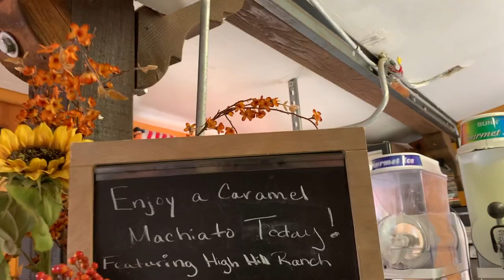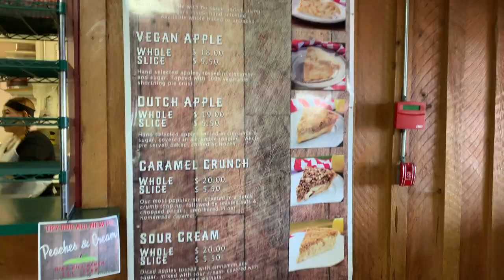Apple Hill Opening! Pt .1 | Ep. 15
We head to Apple Hill and try the baked goods and enjoy the day while trying to catch a monster in the Lake!

»Videos Uploaded Every Moment I Get